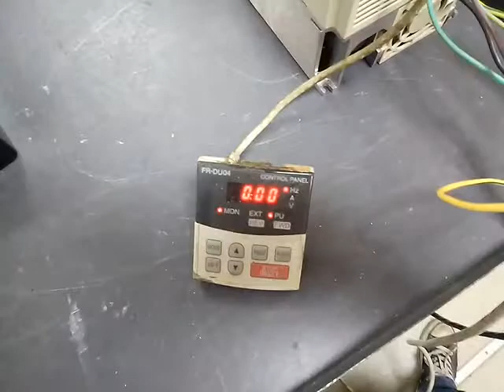AC2019 Mitsubishi FR-E540-3.7K